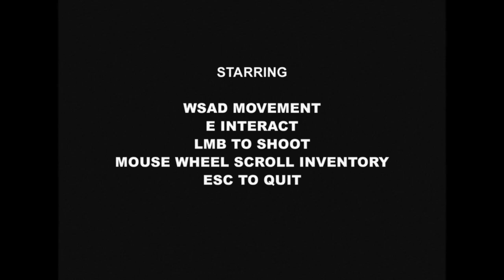Homage Of The Dead demo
This game is a small nod to the George Romero classic Dawn of the Dead. Kinda hoping this becomes a full game at some point.

If you'd like to check out more of it, you can find the game, and the author,